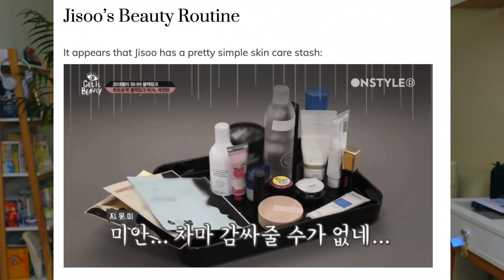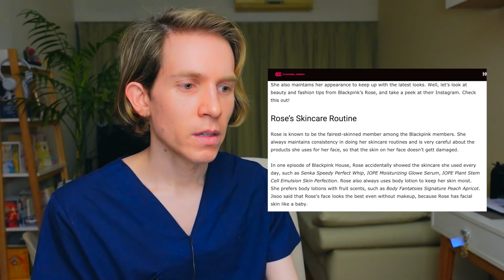DERMATOLOGO analiza el SKINCARE de BLACKPINK - Simon Scarano Dermatologo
En el video de hoy quiero mostrarles las rutinas y secretos de skincare de las integrantes de BLACKPINK. Blackpink es un grupo muy famoso que se destaca por el talento de sus integrantes, asi como por sus looks y su piel increíble. ¿Cuál es el secreto de skincare que les permite alcanzar tales resultados con su piel?. Me puse a investigarlo y les cuento todo lo que encontré. Ojalá les guste.

Cuentenme en los comentarios si conocían sus secretos de belleza, si conocían los productos que usan o si pensaban que sus rutinas serían distintas.

Si quieren que analice el skincare de alguien mas, dejenmelo saber en los comentarios.

Mi nombre es Simon Scarano. Soy médico dermatólogo y trabajo en Buenos Aires, Argentina. Disfruto de hacer videos que resulten útiles para el cuidado de la piel .